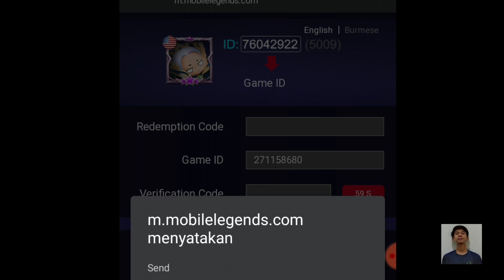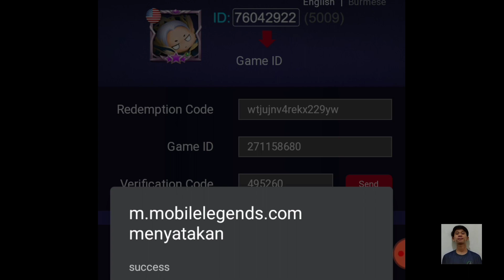KODE REDEEM ML HARI INI | KODE REDEEM M2 BERHADIAH SKIN KEREN 749 DIAMOND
Halo Sahabat ML

Kali ini aku Membagikan Beberapa Kode Redeem ml. nah, jadi sorry banget Karna aku telat upload guys. stay disini terus nanti kalo ada kode baru pasti langsung aku share.

Terima kasih yang udah nonton video ini sampai habis.

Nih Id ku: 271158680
Follow Aja Guys Biar kita Mabar

Jangan Lupa:
Di Like
Di Coment
Di Share

Oke Terima Kasih Banyak Semua...